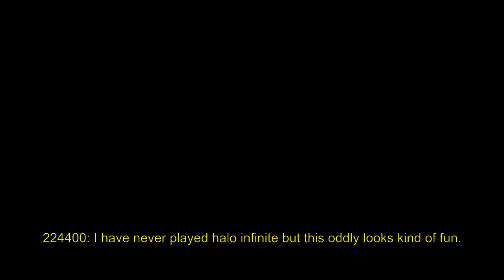Shroud in his First Halo Infinite Match